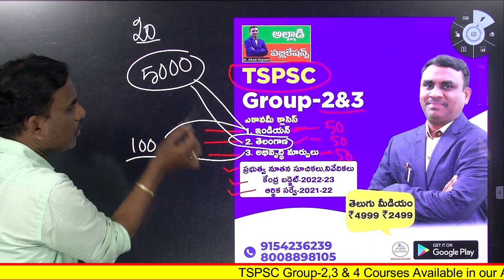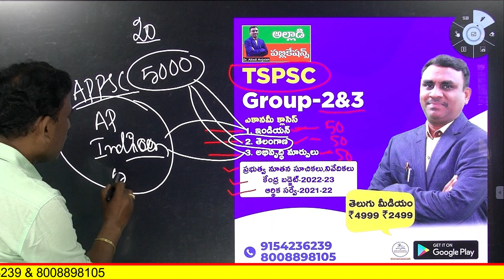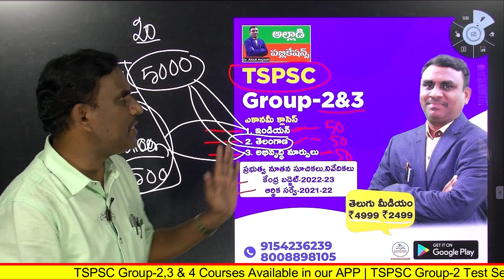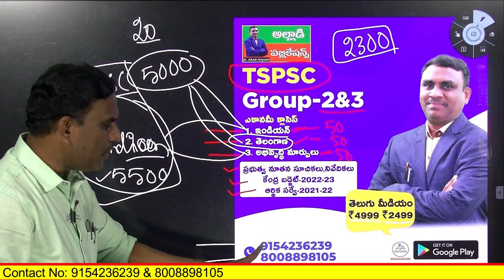TSPSC Group 2 Economy Classes by Dr. Alladi Anjaiah Sir